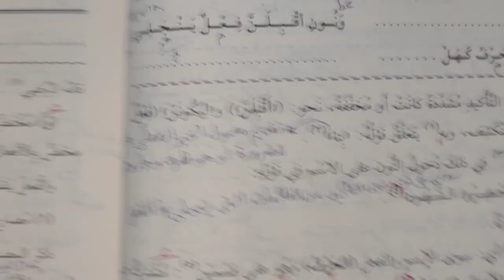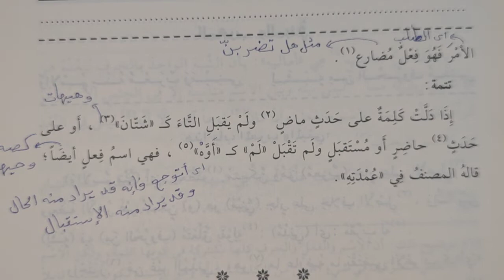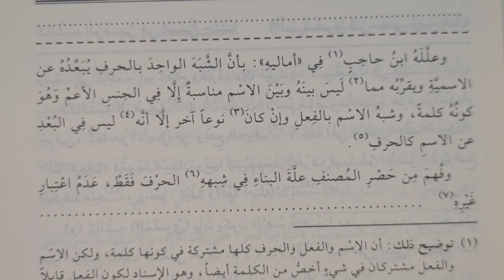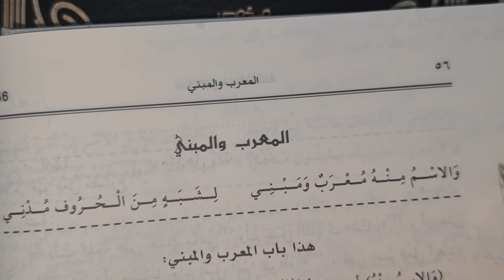Suyuti Kitabı 13.ders سواهما الحرف كهل الخ (Murat Çelik Elpasuri)